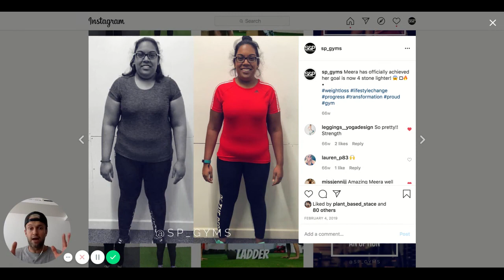Meera Had Tried Everything (before Strength & Performance)